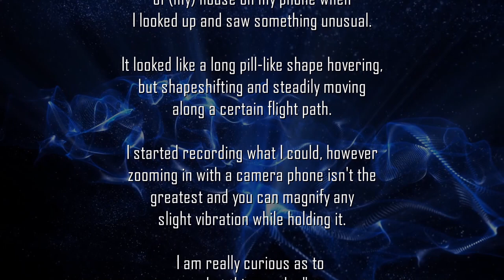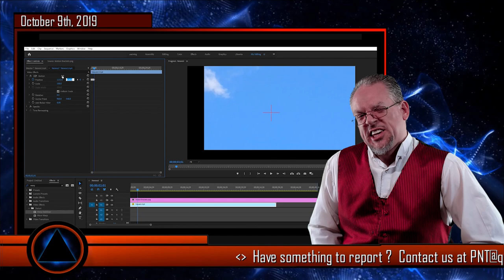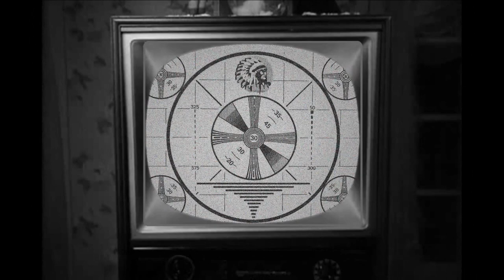UFOs Over Canada : Alien Rescue? (Ovnis sobre Canadá: ¿Rescate de extraterrestres?)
Episode 88:

This week we bring you Guinea Pig Ice Cream, Haunted Wheelchairs in India and a remarkable report from MUFON.  What was the object filmed over Woodbridge, Vancouver, Canada?  Sound off in the comments with YOUR thoughts!